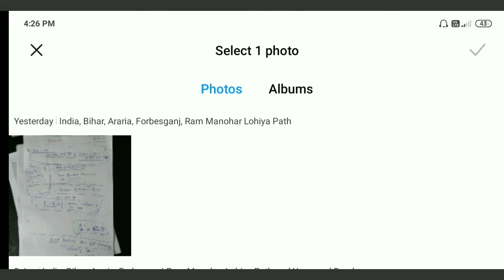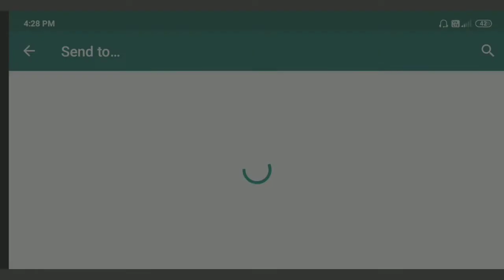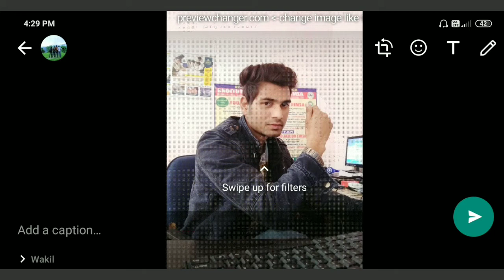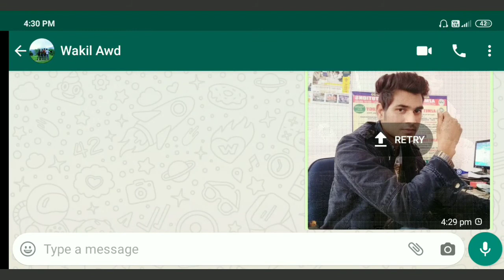Change Image Preview on WhatsApp After Download Step-by-Step Guide / Sunny Tech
Change Image Preview on WhatsApp After Download - A Step-by-Step Guide by Sunny Tech

In this video, we'll show you how to change the image preview on WhatsApp after completing a download. We'll guide you through the simple steps to make sure your photos display the way you want them to in your chats. Whether you want to add a personal touch to your conversations or fix a display issue, this tutorial will have you covered. So, sit back, relax, and let's get started

Quierries:

sunny techwhatsapp new update 2022